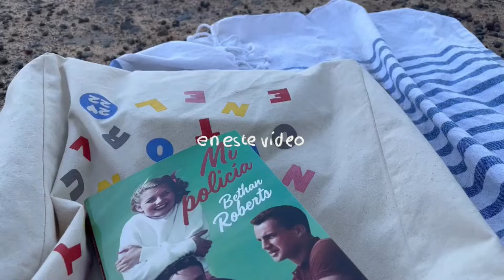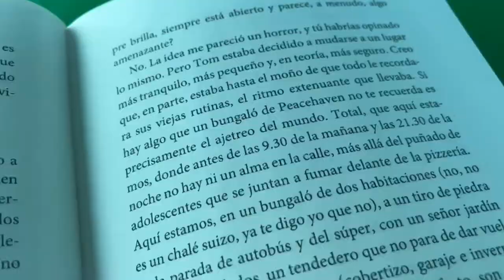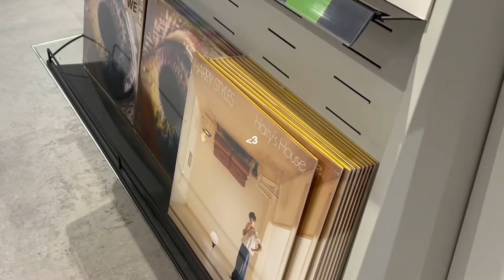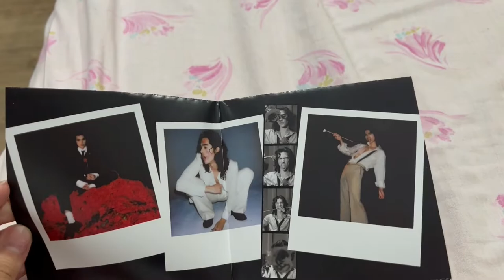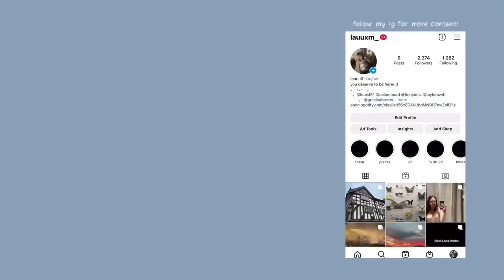UN DÍA CONMIGO, pasando un día a solas | lauuxm_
Son muchas las veces que he sentido soledad de manera negativa, pero hoy he decidido cambiarlo. Paso el día sola, demostrándome que mi propia compañía es válida.

MUSICA USADA:
Deathly Hallows pt.2 - Silicon Estate
Porcelain - Silicon Estate
White Rabbit - Silicon Estate